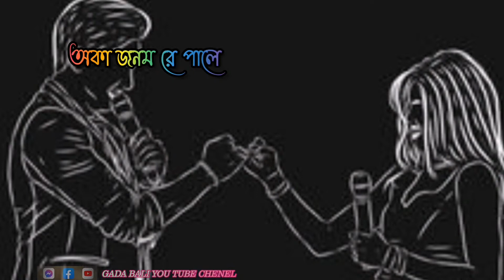সারো মিরু চেঁড়ে লেকা/ New Santali status video 2022 /GADA BALI YOU TUBE CHENEL